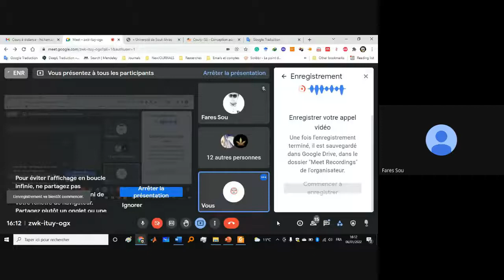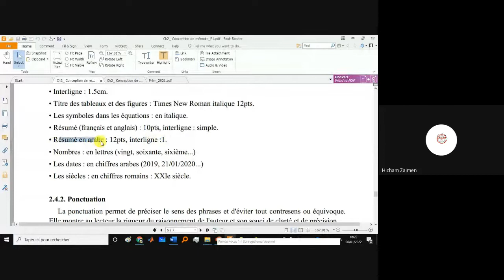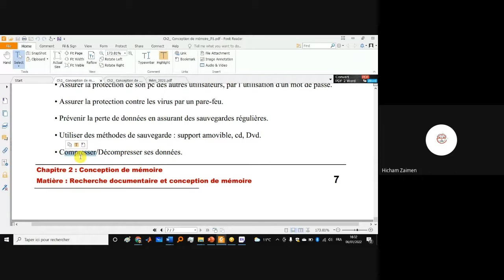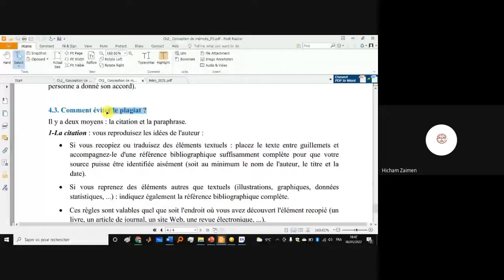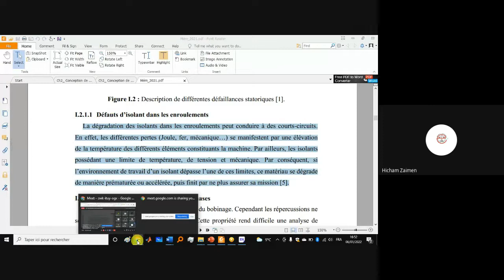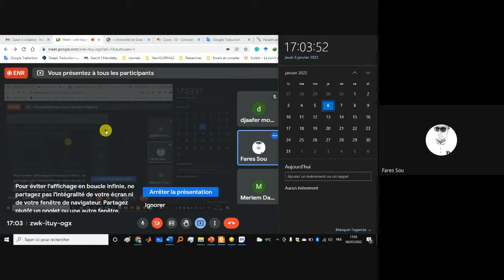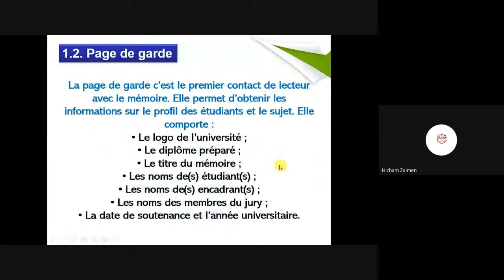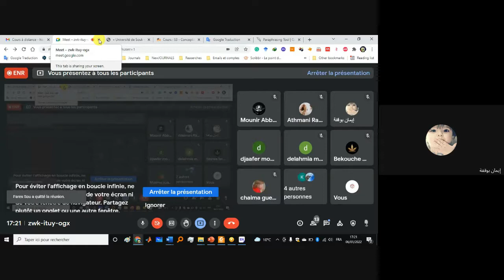Recherche documentaire_suite Chapitre 2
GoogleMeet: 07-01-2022